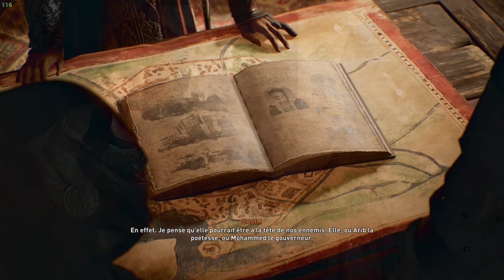ASSASSIN'S Creed MIRAGE | Ep16| Arib la poétesse ! (sous-titres français)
Basim enquête sur poétesse

Vos jeux vidéo moins chers sur instant Gaming en passant par mon lien ci aprés
Et par la même occasion me faite profitez d'un petit don qui me permettra d'acheter de nouveau jeu et ainsi de faire du nouveau contenu dessus merci pour cela.